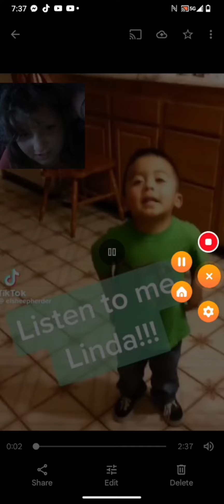LISTEN LINDA!!! THIS NEVER GETS OLD.